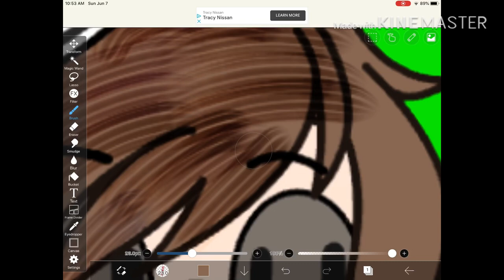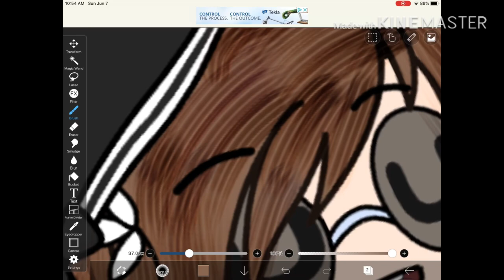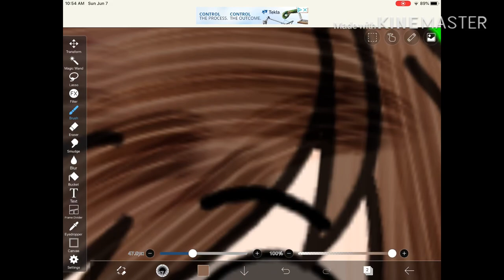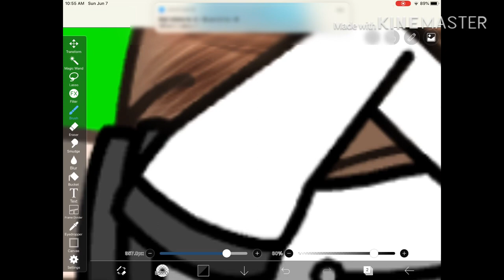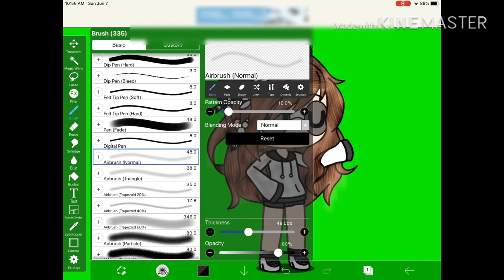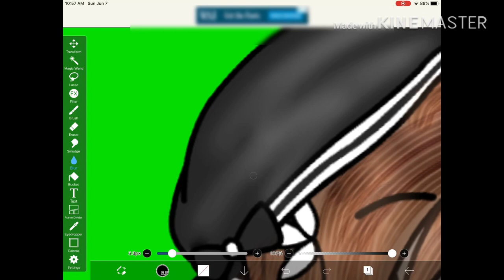How I shade/color hair and my character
Hi everyone! We are sorry if the video was a bit boring and slow. We couldn’t speed it up because if I did, it would get super laggy and hard to watch so we didn’t. We hope this helped some of you out. Our shading/coloring skills aren’t that good because I just started doing it a few days ago. Anyway, we hope you enjoyed the video. Thank you for your time, stay safe and have a nice day!

Apps Used:
KineMaster
Ibis Paint x
Gacha Life

Time Taken:
1 day

We got the music from KineMaster. It’s an editing app we like to use! Check it out! It’s a long link though o.O